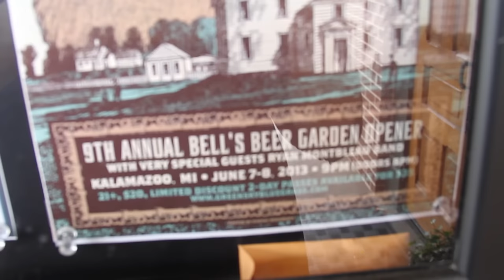Greensky Bluegrass | 6/07/2013 | "Time"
GREENSKY BLUEGRASS - "TIME"- JUNE 2013 BELL'S GARDEN KALAMAZOO, MI

DIRECTED/EDITED BY MATTHEW BURNS